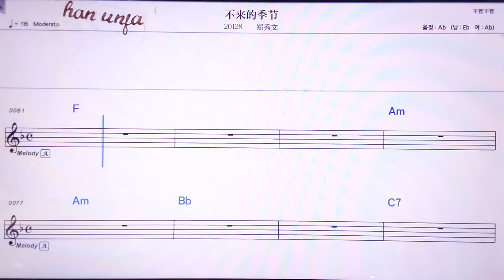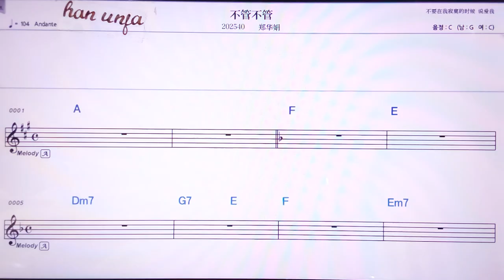💖뿌라이더찌지에/쩡씨우원 👍MR,노래방, 악보, 코드,Karaoke With Sheet Music